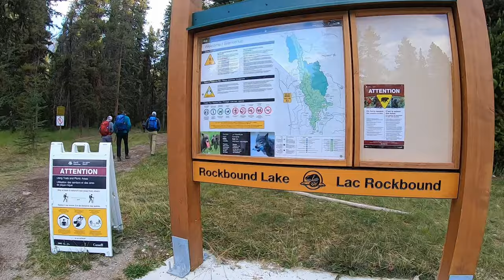Castle Mountain and Eisenhower Peak via Rockbound Lake Trail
Longest hike I have done so far, the hike itself os not difficult but it is a LONG day. View from the summit is definitely worth it!

Distance : 26.6km
Elevation gain : 1,540m
Summit on Sep. 5, 2020